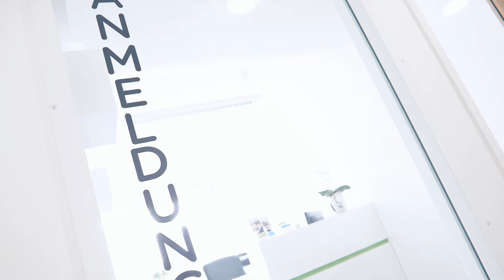Therapiezentrum Münster GbR